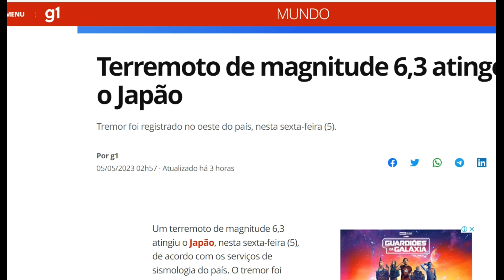ALERTA !! FORTE TERREMOTO ATINGE HOJE JAPAO 6.2 EARTHQUAKE STRONG HIT JAPAN